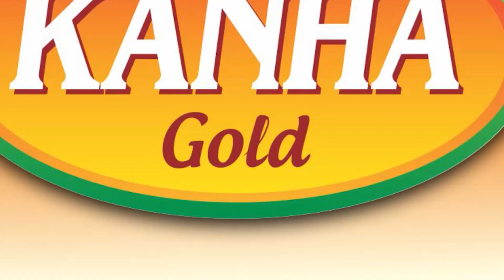ରାଇବଣିଆ ଅଞ୍ଚଳ ଗସ୍ତକଲେ ପର୍ଯ୍ୟଟନ ମନ୍ତ୍ରୀ, ଅତିରିକ୍ତ ମୁଖ୍ୟଶାସନ ସଚିବ, ନିର୍ଦେଶକ ଓ ଜିଲ୍ଲାପାଳ